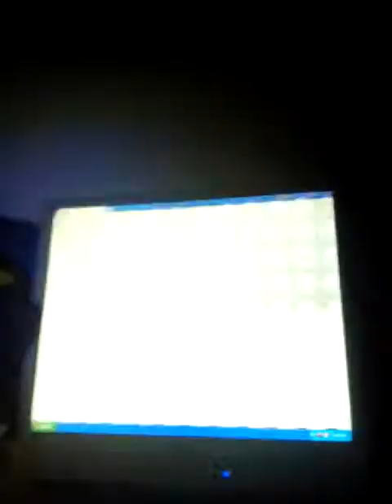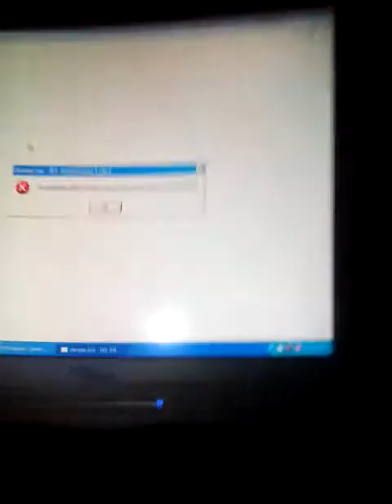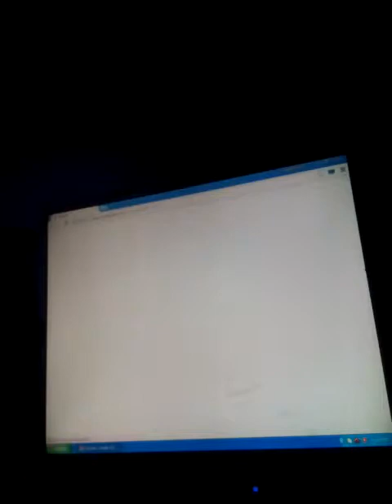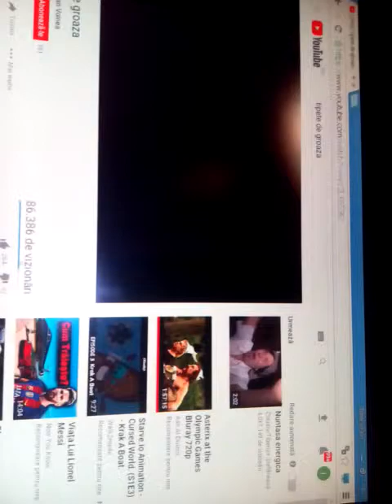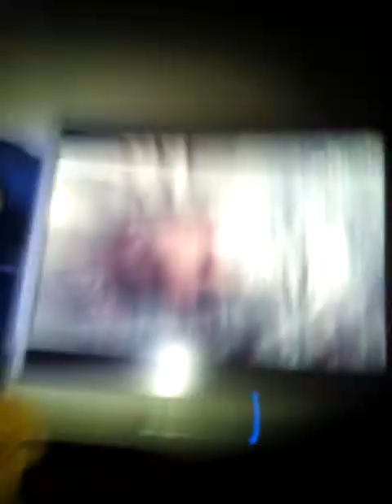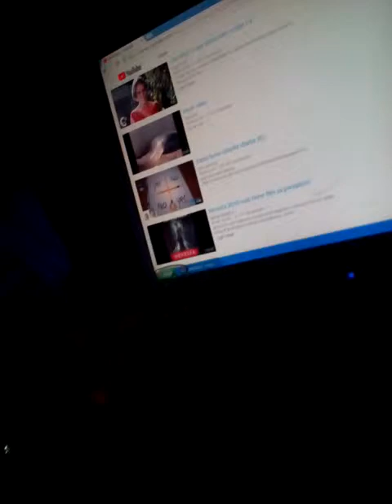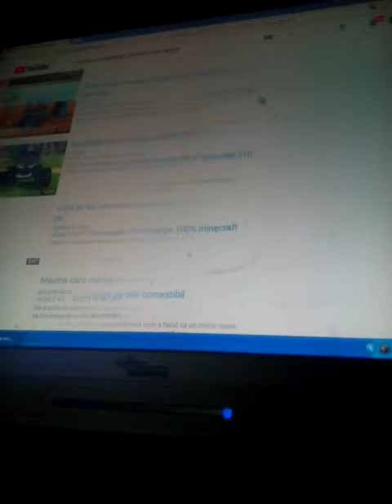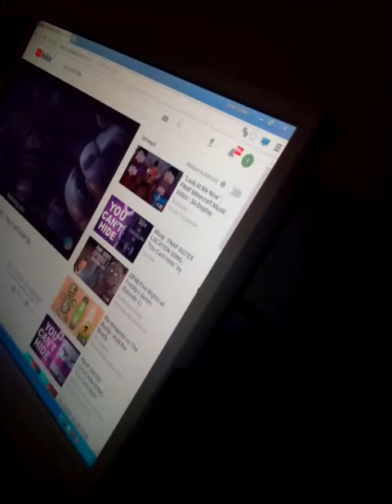Cautati melodia you can't hide.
Lasati un like.